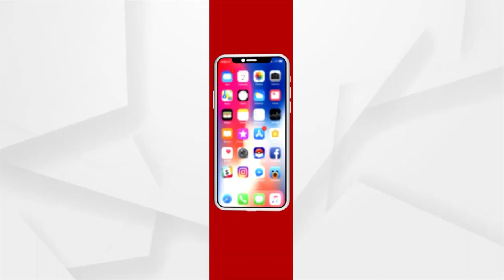Naba Das Murder Case | Accused Gopala Performs Demo In The Crime Scene